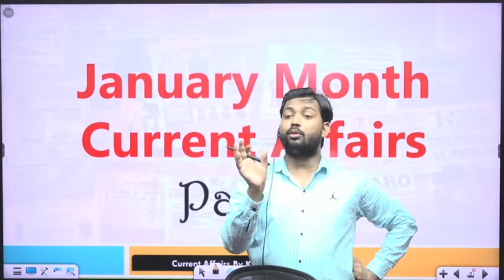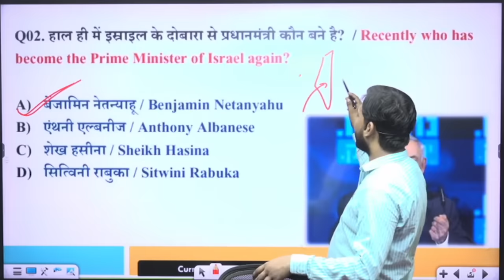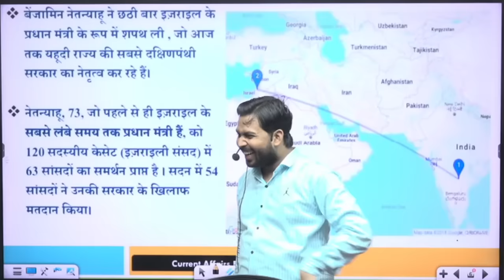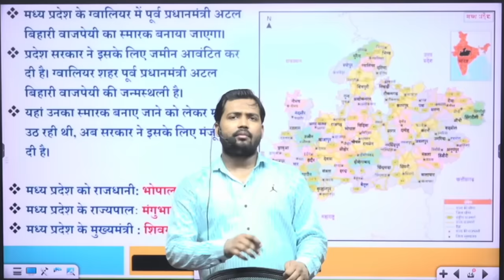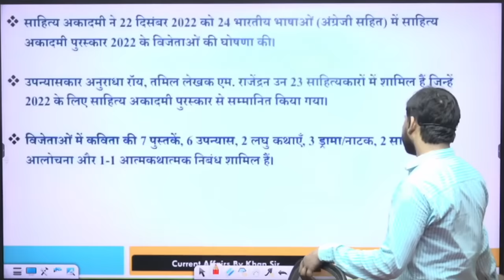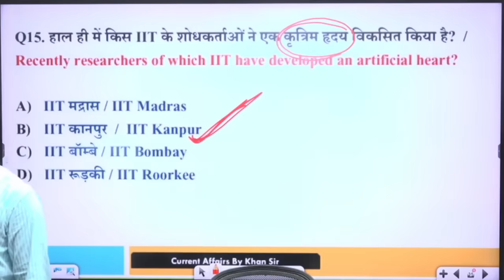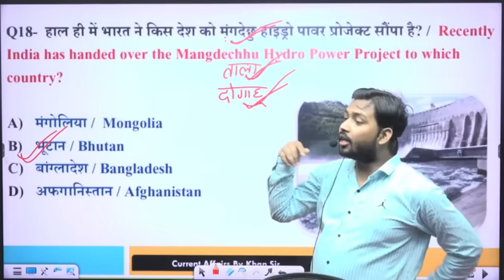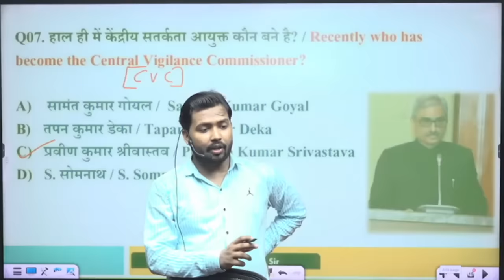January Current Affairs - 01 || By Khan Sir || For All Competitive Exams